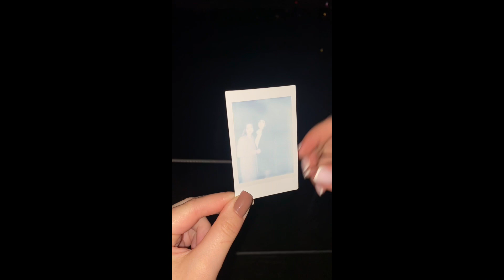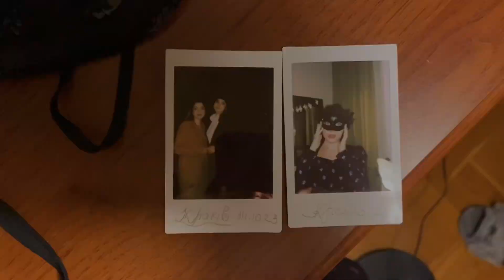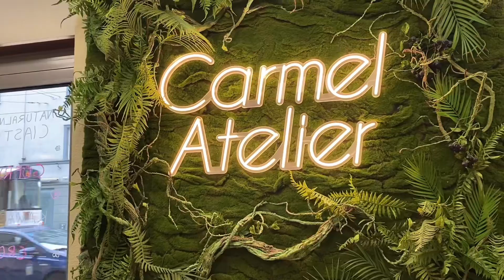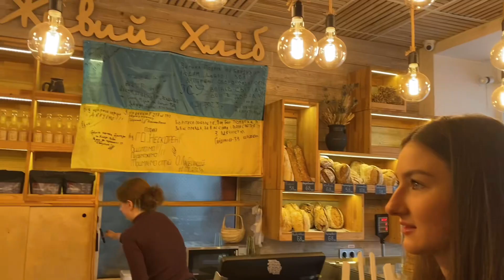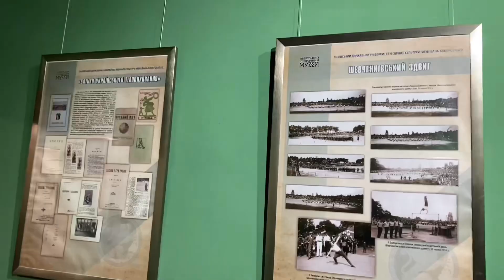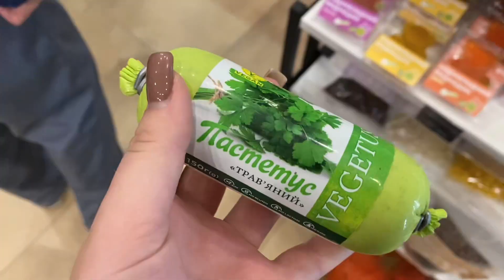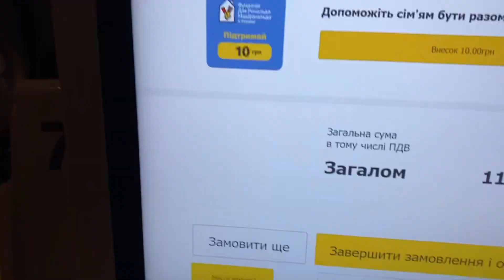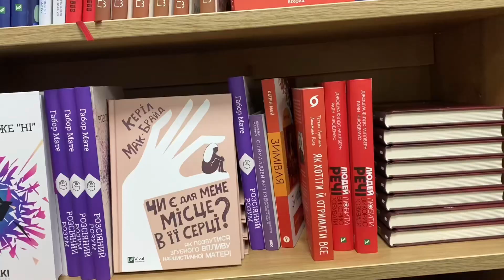Краків// 3 курс ЛНУ//вихідні у Львові//гуртожиток